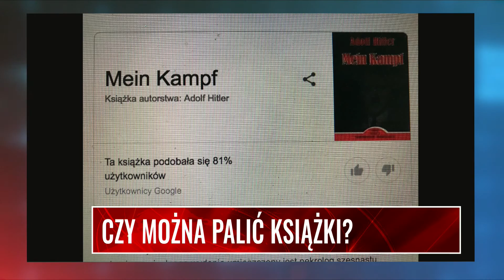CZY MOŻNA PALIĆ KSIĄŻKI? Iwiński: Palenie książek to wyraz bezradności